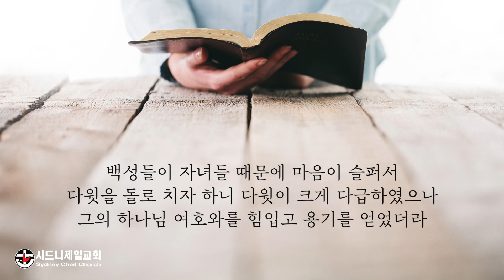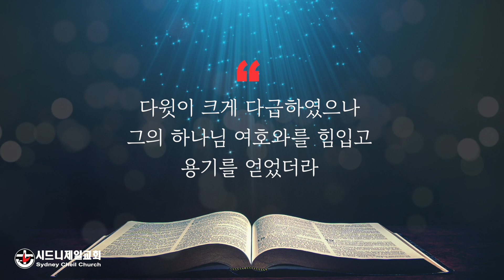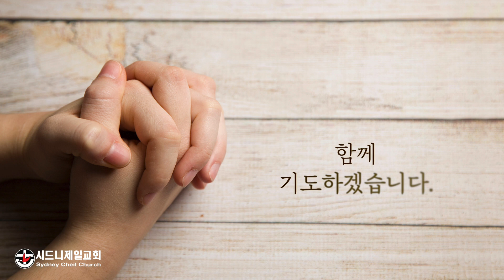2023년 3월 29일 (수) 사무엘상 30장 6절 [5분 메시지] : 염려와 싸우지 마세요.